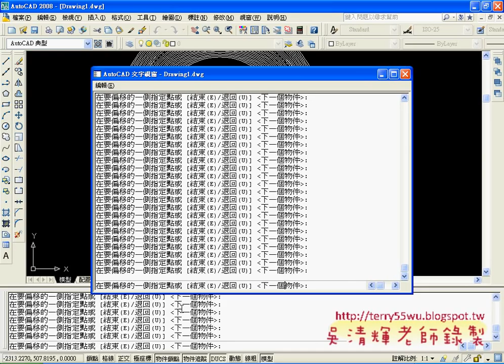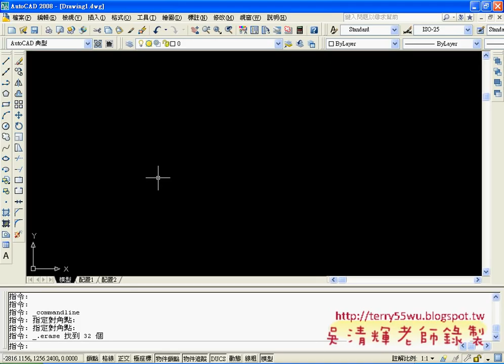08同心圓劃法與多重偏移(AUTOCAD2008_2D入門_吳老師提供)